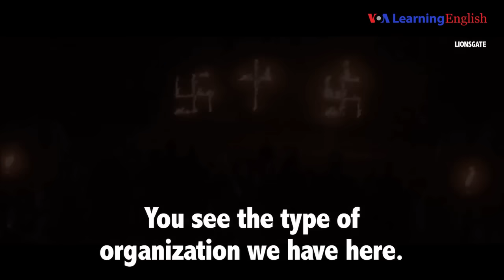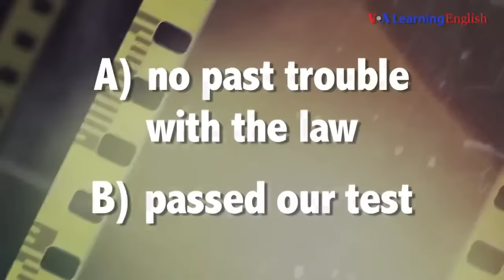English @ the Movies: 'Clean Record'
Our English @ the Movies saying today is "clean record." The movie is "Imperium," a serious movie based on a true story about white extremists. What do you think "clean record" means? Watch our story to learn about it.